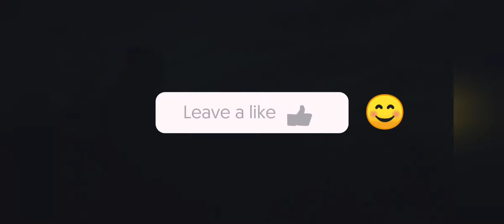New lucky spin | Part—1 | Pubg | Pubg Mobile Lite.